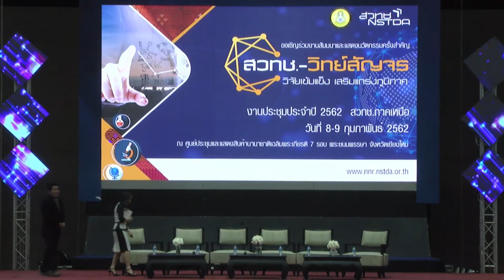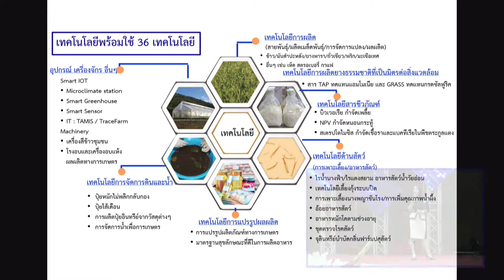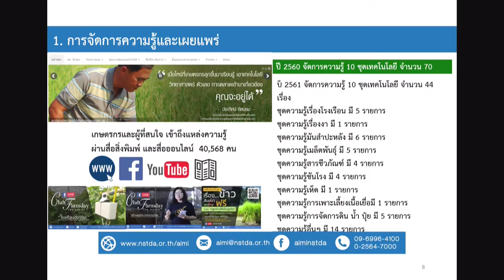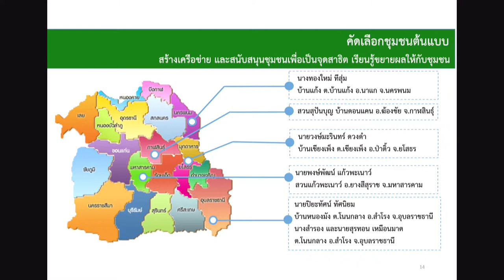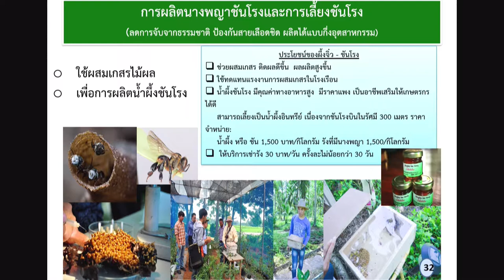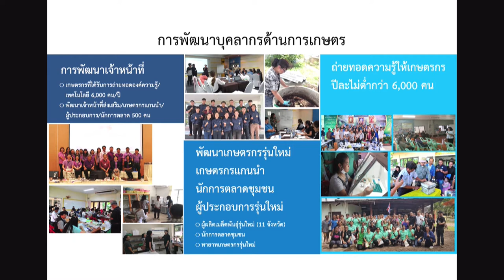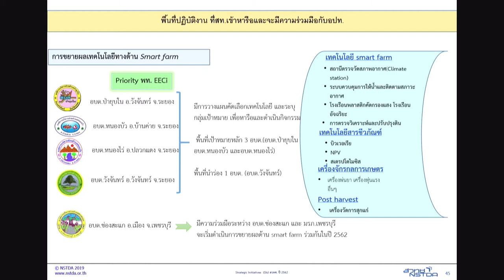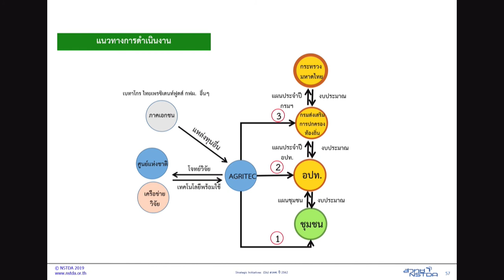การถ่ายทอดเทคโนโลยีและกลไกความร่วมมือกับ อปท.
การบรรยายในหัวข้อ "การถ่ายทอดเทคโนโลยีและกลไกความร่วมมือกับ อปท." โดย คุณวิราภรณ์ มงคลไชยสิทธิ์ รองผู้อำนวยการ สำนักงานพัฒนาวิทยาศาสตร์และเทคโนโลยีแห่งชาติ สวทช. ในการเสวนา “เทคโนโลยีพร้อมใช้และกลไกความร่วมมือกับองค์กรปกครองส่วนท้องถิ่น” ในงานประชุมประจำปี สวทช.ภาคเหนือ 2562 วันที่ 8 กุมภาพันธ์ พ.ศ. 2562
ณ ศูนย์ประชุมและแสดงสินค้านานาชาติเฉลิมพระเกียรติ
 7 รอบพระชนมพรรษา จังหวัดเชียงใหม่